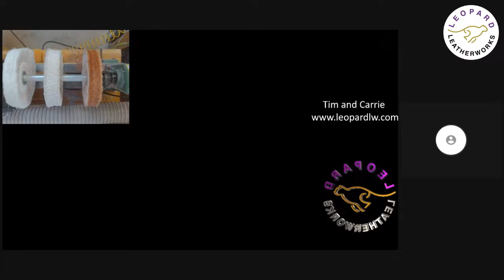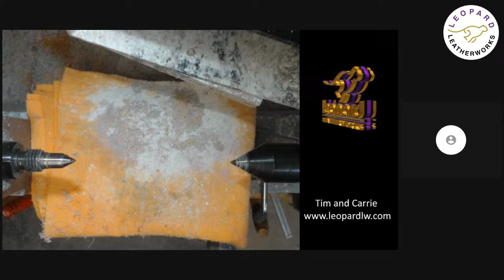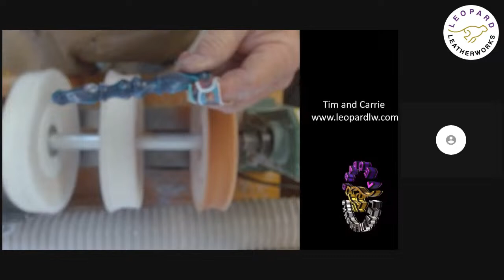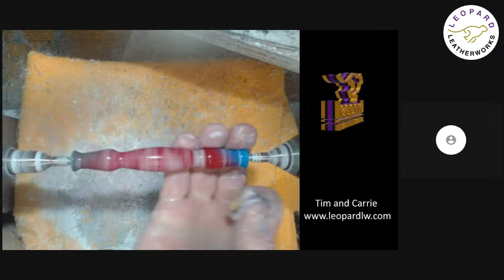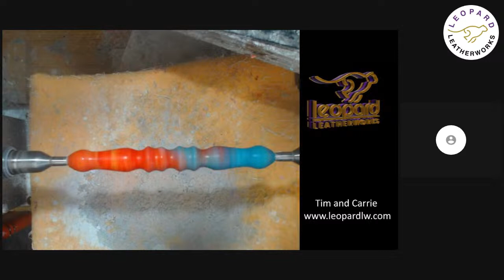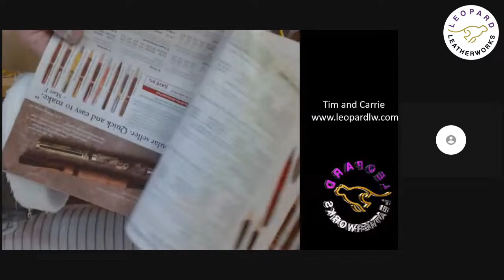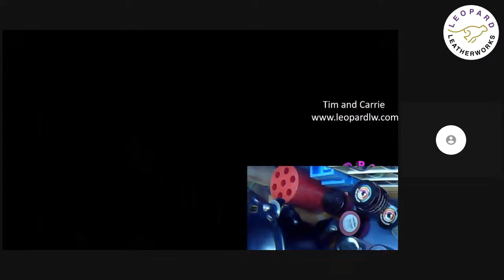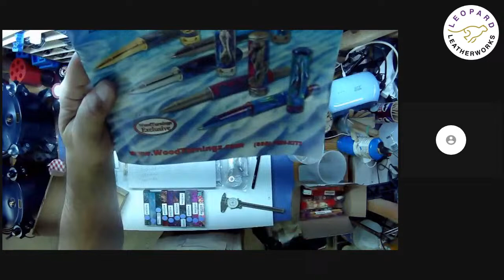Monday Monday Monday - Diamond Painting Pen turning et al